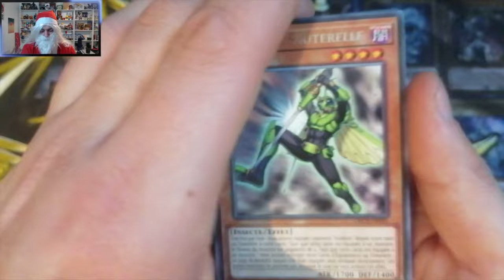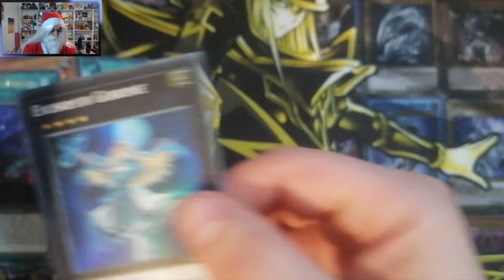Yugi'Noël #17 - La cuisine